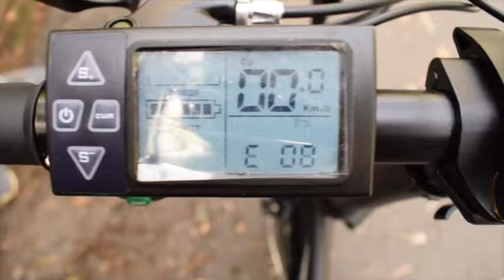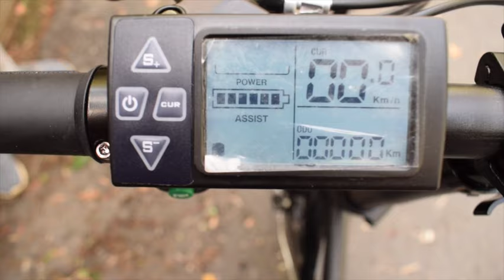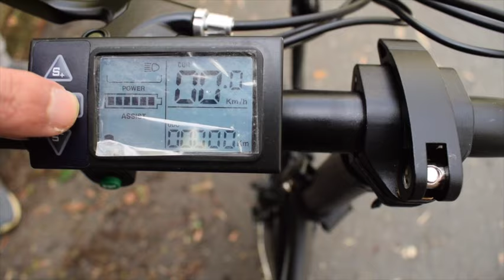RKS DC15 ELEKTRİKLİ BİSİKLET / DETAYLI İNCELEME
Herkese merhaba arkadaşlar bu videoda sizlere popüler olan elektrikli bisiklet ailesinden RKS dc15 modelin sizler için değerlendirdim kaç km menzili var , Şarj olmadan kullana bilir miyiz , Yokuşlar'dan nasıl çıkıyor kısaca bu soruların cevabını bu videoda bulabilirsiniz.İyi seyirler